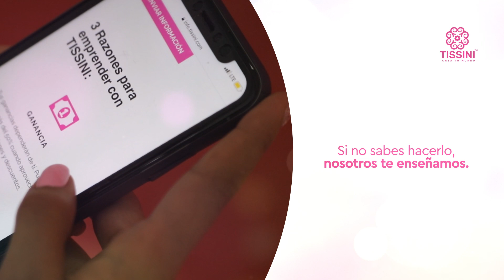Ganar dinero desde casa sí es posible con TISSINI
Esta es una oportunidad para que puedas generar tus propios ingresos desde casa sin descuidar a tu familia.

Hemos logrado que miles de madres latinas, cabezas de hogar en Estados Unidos, tengan un ingreso adicional que les permita mejorar su calidad de vida y la de su familia.